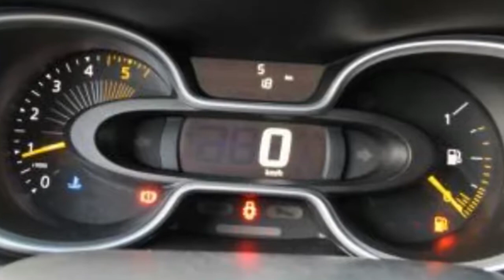Renault Trafic T27 L1H1 115 PK DC NAV/PDC/CRUISE CONTROL 6 PERSOONS!!